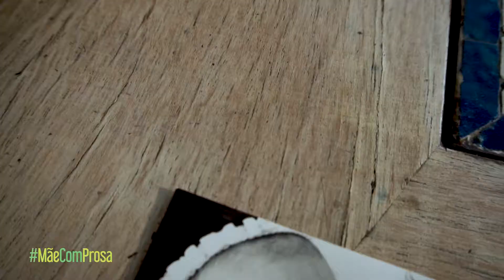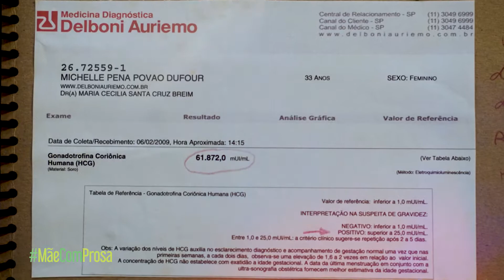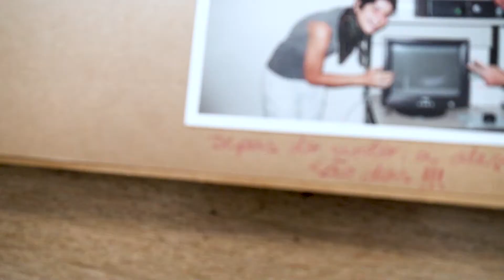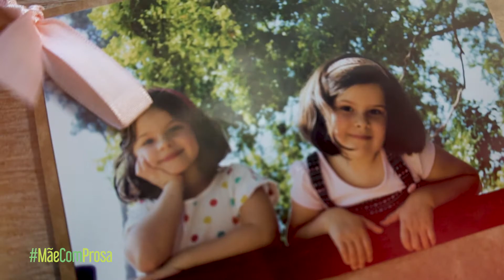Gêmeos, e agora?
Vocês já imaginaram o que uma mãe sente ao descobrir que está grávida de gêmeos? Vejam o que aconteceu com a nossa colunista Michelle Póvoa Dufour!